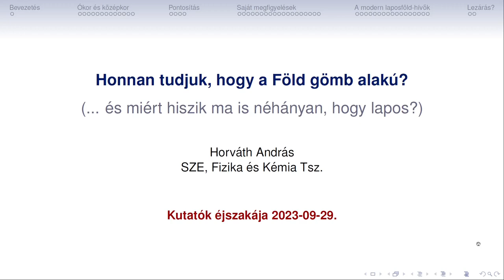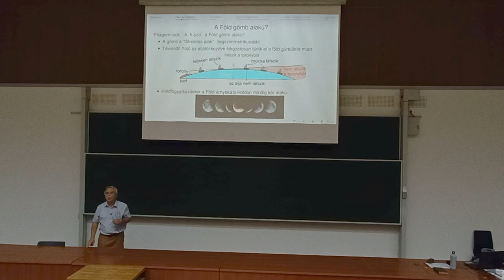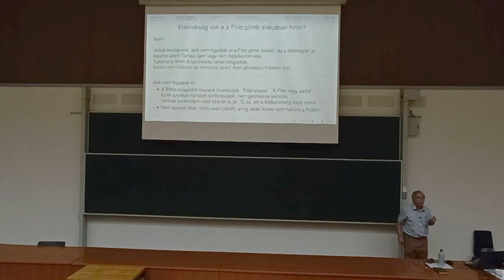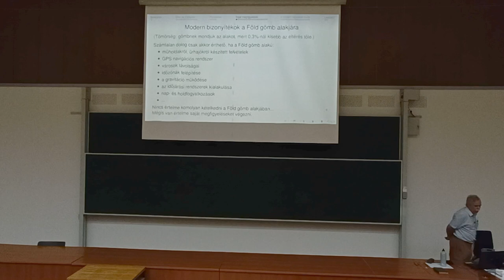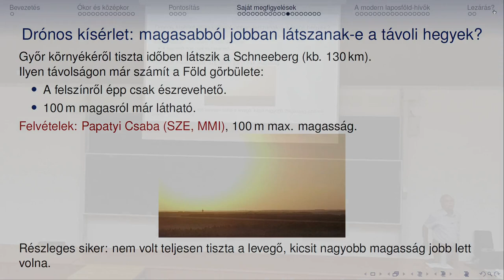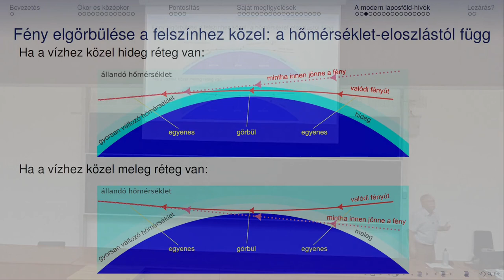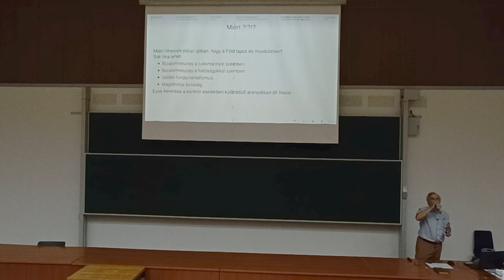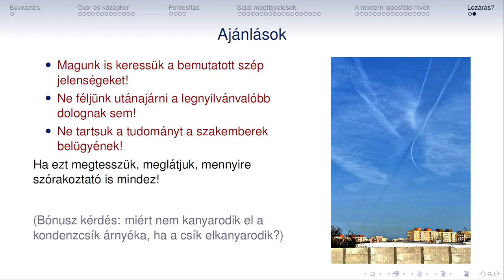Honnan tudjuk, hogy Föld gömb alakú?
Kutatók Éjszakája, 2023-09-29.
Széchenyi István Egyetem, Győr

Tudománytörténet, saját megfigyelések, gondolatok a modern laposföld-hívőkről.